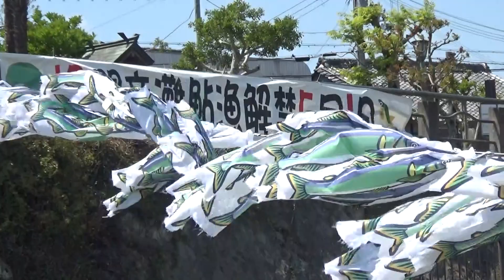30秒の心象風景24704・鮎のぼり～闘竜灘～